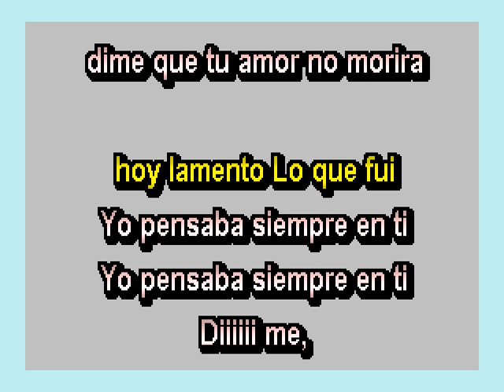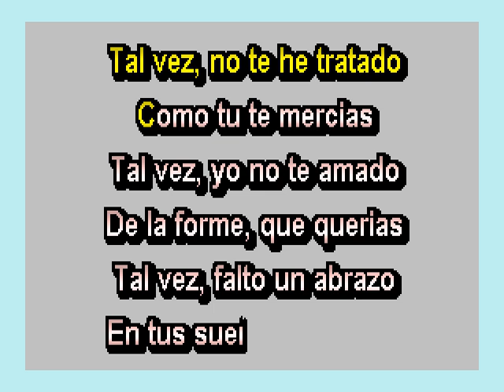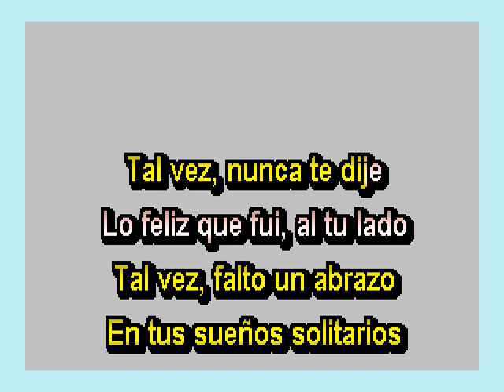Yo pensaba siempre en ti Romy's Karaoke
Romy's Karaoke - Yo pensaba siempre en ti